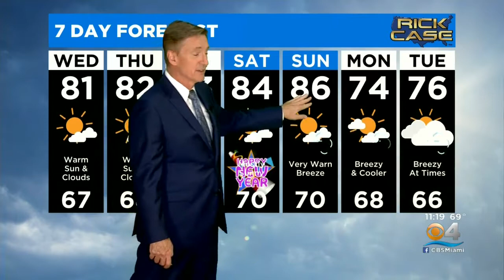CBSMiami.com Weather 12-28-21 11PM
CBS4 Chief Meteorologist Craig Setzer has your Tuesday night weather forecast.